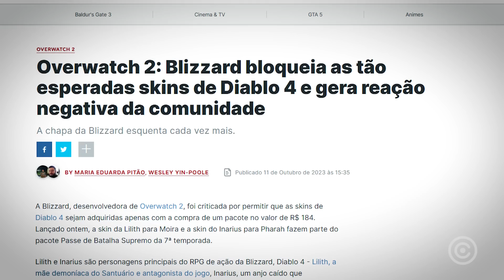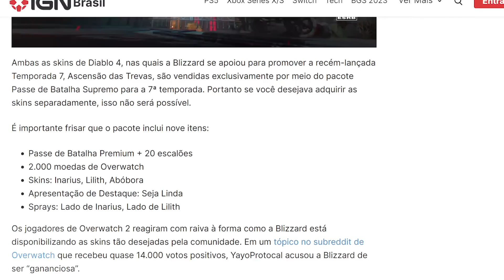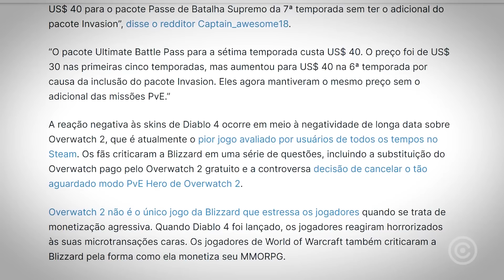200 REAIS por SKINS no OVERWATCH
K K K K K K K K K K K K K K K K K K K K